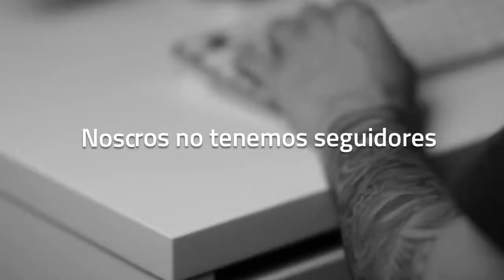En La de Hoy no tenemos seguidores, nosotros hacemos comunidad